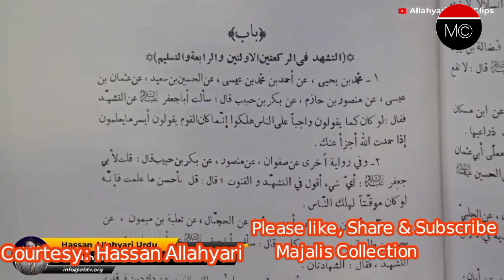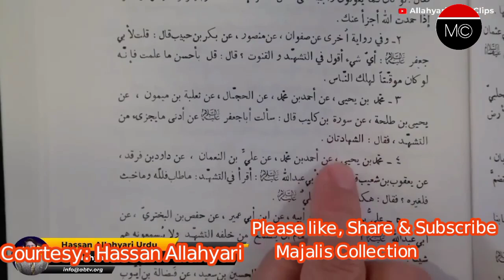Tashahud kesy parhni chahiye|Tashahud mai shahadat e salisa, Shahadat e salsa by Hassan Allahyari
Shahadat e salsa by Hassan Allahyari
Tasahud ma Aliun wali ullah

tashahud,tashahhud,ali wali in tashahud,islam,tashahhud me ungli uthana,tashahhud ka tarika,tashahhud ki ungli,shahadat e salisa tashahhud main ali un waliullah ep 01,shahadat e salisa in tashahhud,namaz ka tarika,tashahhud me baithne ka tarika,tasha hud ka byan,attahiyat & tashahhud,tashahud mein ungli uthane ka tarika,tashahhud mai ungli uthane ka tareqa,tashahhud mein ungli uthane ka tarika,tashahhud me ungli kab uthana hai

jamat ke sath namaz kaise padhe,imam ke piche namaz kaise padhe,how to perform prayer behind imam,imam ke piche namaz,imam ka peechay namaz padhne ka sunnat tareeqa,surah fatiha,imam ke piche namaz padhe ka tarika,how to pray namaz,dr israr ahmed ka bayan kya imam ke piche surat fatiha padna zaroori hai,molana masood,molana masood nqb,dr israr,nqb,jamat se namaz
امام کے پیچھے نماز پڑھنے کا طریقہ,namaz ka tareeqa
namaz ka tareeqa urdu hassan allahyari urdu munazra,
hassan allahyari munazra,
shia vs sunni munazra by hassan allahyari,munazra,
allahyari urdu munazra,

hassan allahyari live,
hassan allahyari lectures,
hassan allahyari lifestyle,
hassan allahyari youtube channel, Islam, shia Islam,sunni Islam, Hassan Allahyari Urdu, engineer Muhammad Ali Mirza